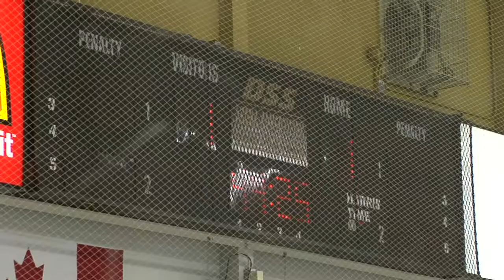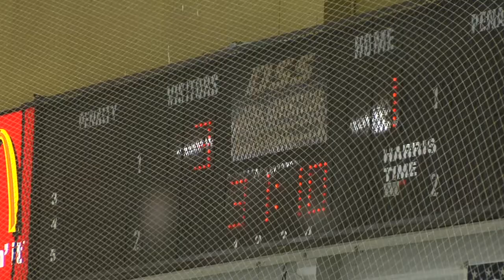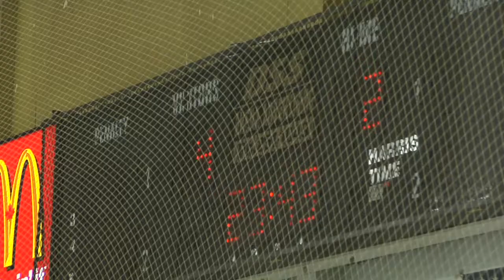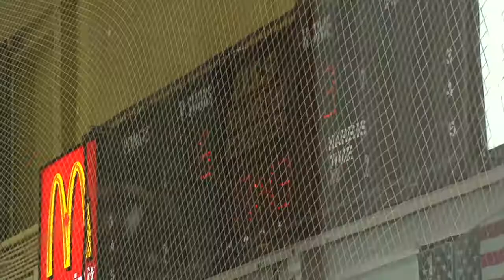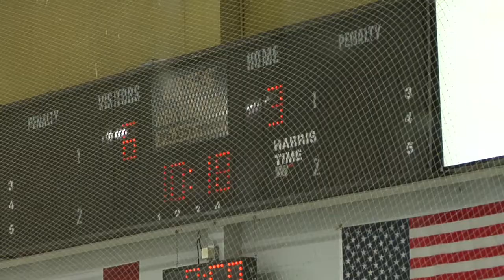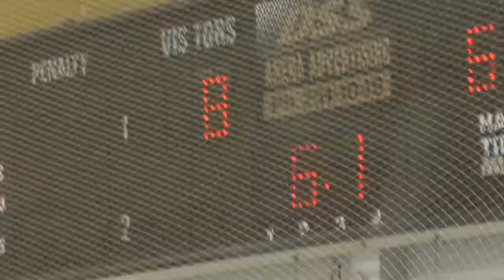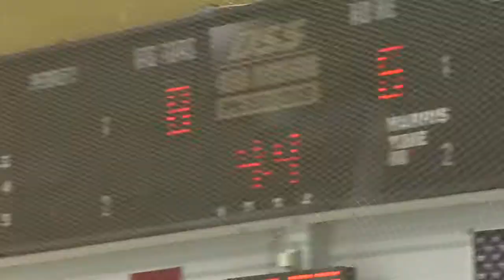Novice Hockey Day of Champions